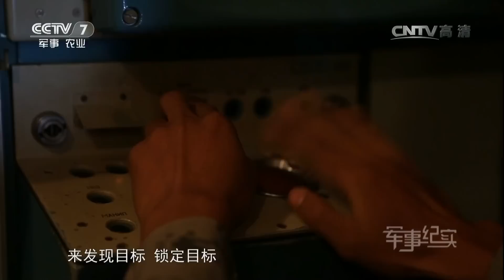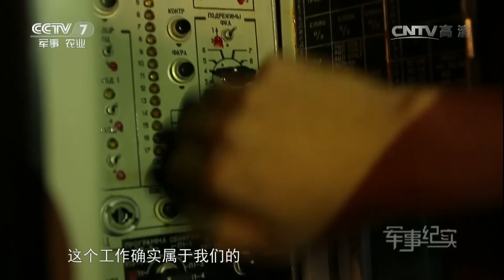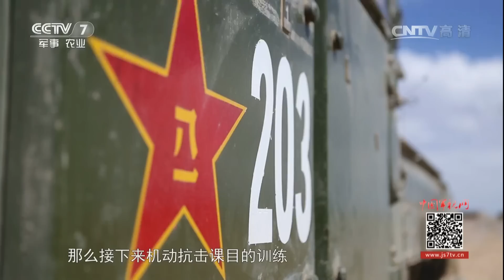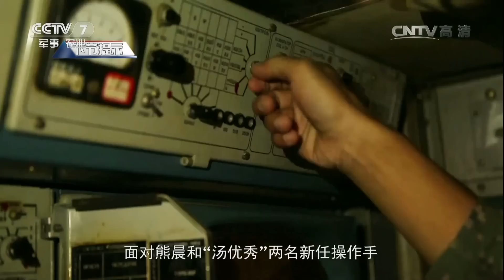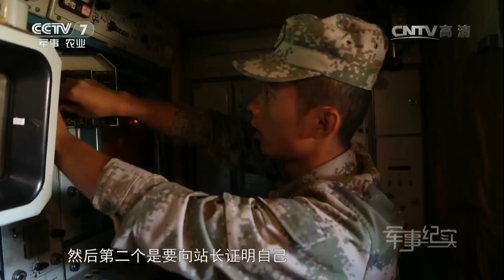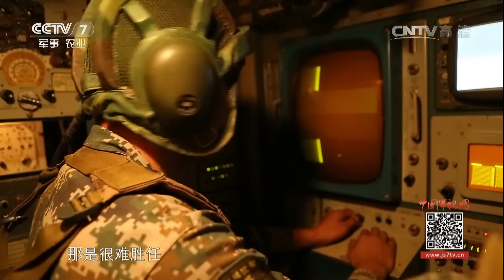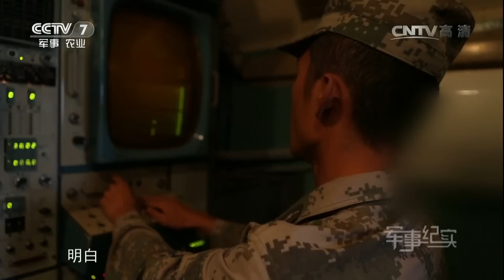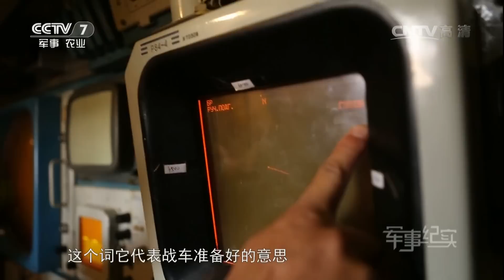大漠砺剑——陆军防空导弹拦截训练纪实（上） 【军事纪实 20160830】超清版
本期节目主要内容： 甘肃酒泉的戈壁深处，黄沙漫天，战车轰鸣。陆军第31集团军某地空导弹团从沿海驻训地出发，千里机动前往酒泉地区进行多个课题实兵实弹演练，实现“尽远拦截、机动设伏、短距出击”的实战化目标。远程机动约4000公里，从东南沿海远赴风沙漫天的西北大漠，陆军第31集团军展开了一场地空导弹实弹拦截演练。